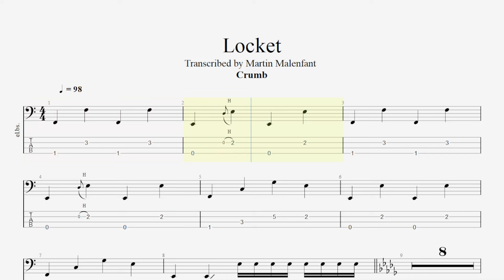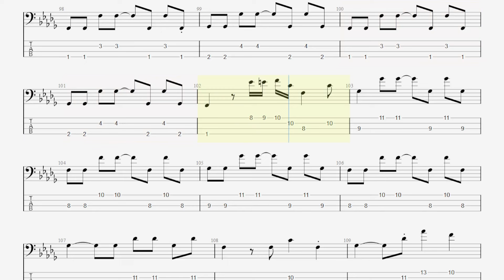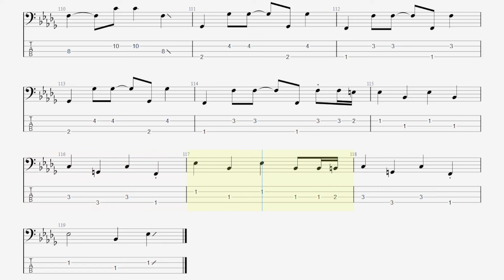Crumb - Locket (revisited bass tab)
Here's another song I tabbed pretty early on that I thought could use a makeover. The bass fill in bar 69 is accurate now!

Original bass part by Jesse Brotter
Song by @CrumbTheBand